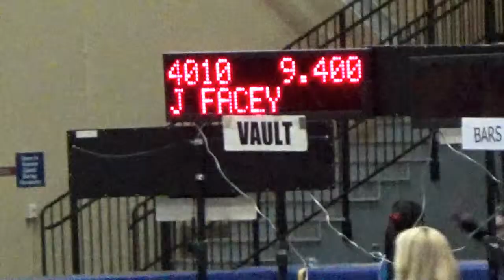Jalysa Facey - ESPN's Wide World Of Sports (FL) - Presidential Classic 2016 - 1st Place All Around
Jalysa Facey from NESA